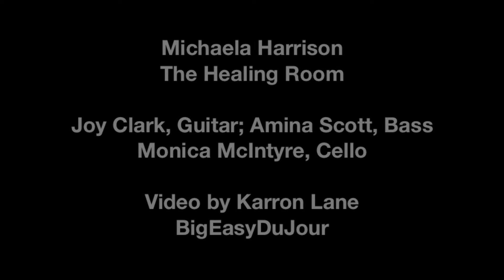Michaela Harrison Rehearsal Excerpt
Michaela sings Brown Skin with Amina Scott, bass; Joy Clark, guitar & Monica McIntyre, cello. Video by Karron Lane, BigEasyDuJour. June 2016. New Orleans.